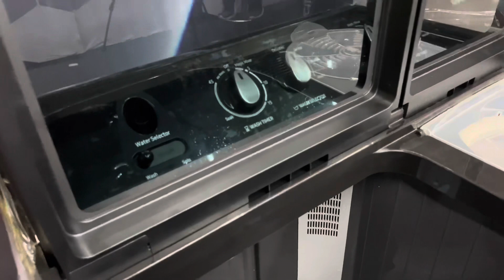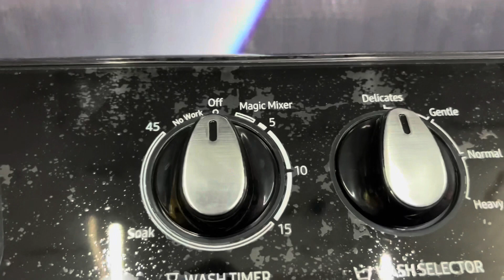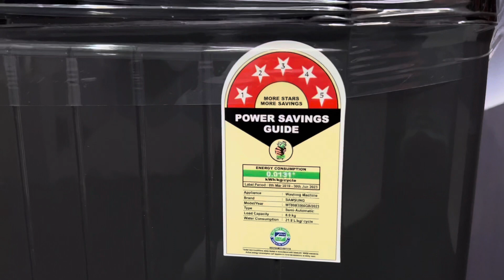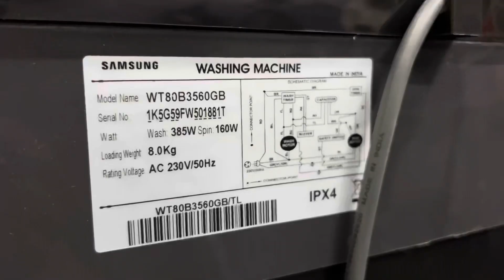Samsung 8 kg semi automatic 🔥new model ⚡️2023 with fix lid 😱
Samsung new semi automatic machine
Model - WT80B3560BG
price - 16-17K approx.

Specifications
Washing Capacity
8.0 kg
Performance
5 star
Physical specification
870 x 990 x 550 mm
Net Weight
27.5 kg

Washing Capacity (kg)
8.0 kg

Design

Body Colour
DARK GRAY

Door
DARK GLASS

Performance:
Energy Efficiency Class
5 star
Feature
Air Turbo
No
Hexa Storm
Yes
Caster Wheel
Yes
Magic Filter
Yes
Magic Mixer
Yes
Rust-proof Body
Yes
Soft Close Lid
Yes
Cycle
Number of Cycle
4
Number of Option
1
Delicates
Yes
Normal
Yes
Additional Cycle
Heavy, Gentle
Option List
Soak
Physical specification
Net Dimension (WxHxD)
870 x 990 x 550 mm
Net Weight
27.5 kg
Gross Dimension (WxHxD)
895 x 1070 x 590 mm
Gross Weight
33 kg
Voltage/Frequency
230V, 50Hz